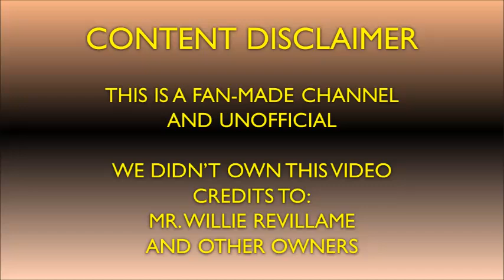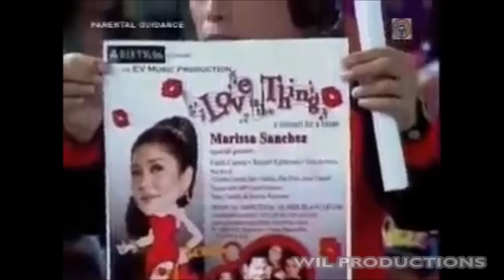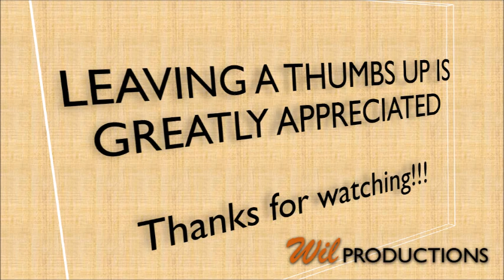PATATAWANIN KA AT KAKANTAHAN NILA MARISSA SANCHEZ AT MS. JOY VIADO - WILLIE OF FORTUNE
This is a Fan-made channel, unofficial,

This video is not my property.
Credit to:
Mr. Willie Revillame